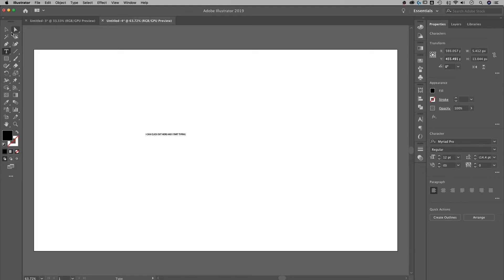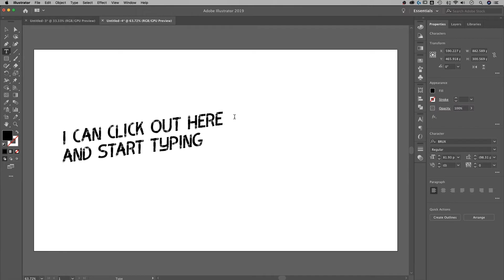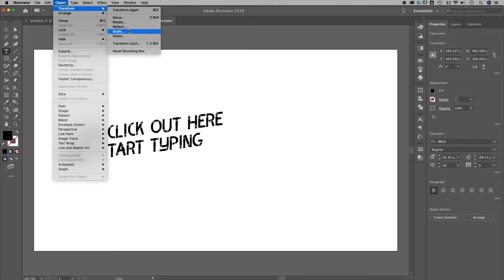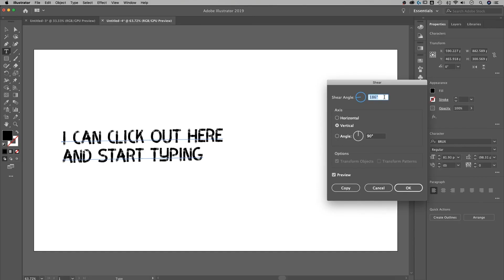How to Skew Text in Illustrator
In this Illustrator tutorial, learn how to skew text in Illustrator. You can slant text in Illustrator easily by using the Shear tool in Illustrator!